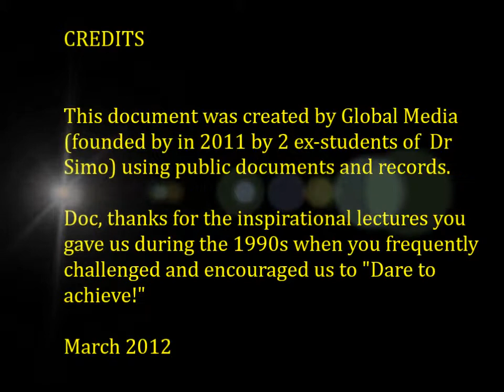Dr Ernest Simo in Brazil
Brazil's beauty, soccer mania, samba fever and copeira presented through the lenses of Dr Ernest Simo as he captured them during his lectures delivered in Rio, Riberon Preto and Sao Paulo between1995 and 2005. During that time period, he trained over 300 CDMA and Satellite communications engineers in Brazil... Enjoy!!!